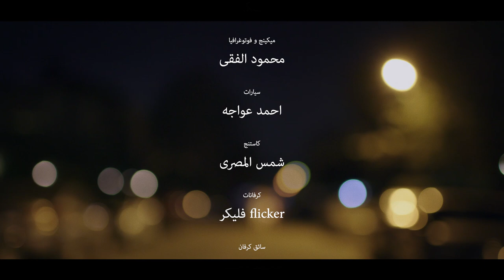أغنية عايزه هدنه - علا رشدي في عيد الأم / Ola roshdy - 3aiza Hodna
تابع البرنامج على صفحتنا على الفيسبوك
شوفوا حلقات وجهة  مظر  ( اول سلسلة حلقات  واقعية عن الامومة ومعاناتها )
اول حلقه موضوعها هي تجربة كل البيوت مرة بيها
تجربة معروفه - ملموسة كل الاجيال عاشيتها امهاتنا وجدادتنا ودلوقتى جه دورنا .